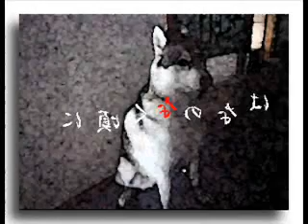She seems to sing, siberianhusky hana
「うみねこのなく頃に」のテーマを歌ってもらいました^m^